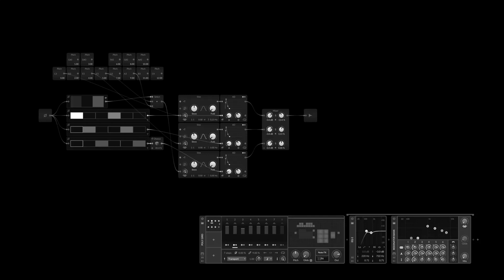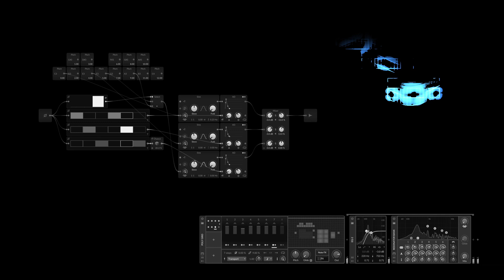Morning Routine A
The morning routine - breakfast company A